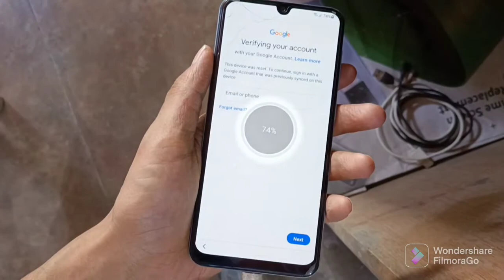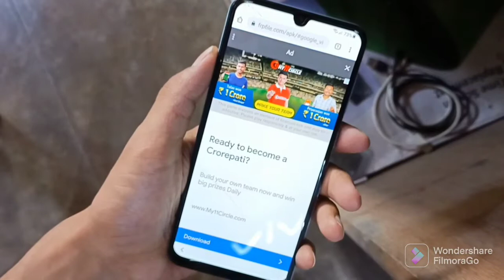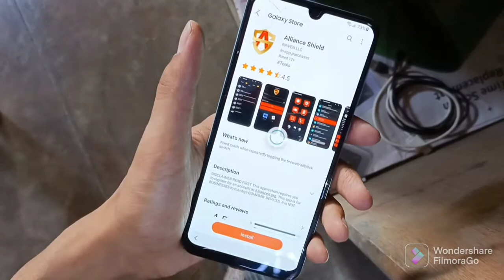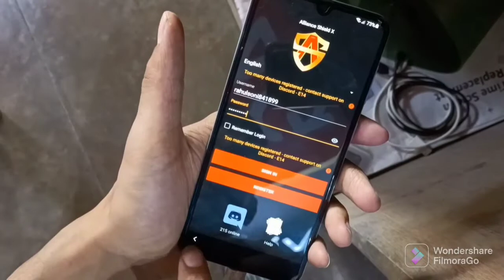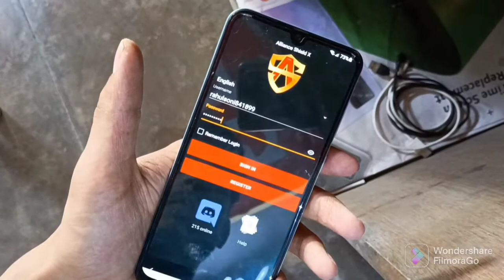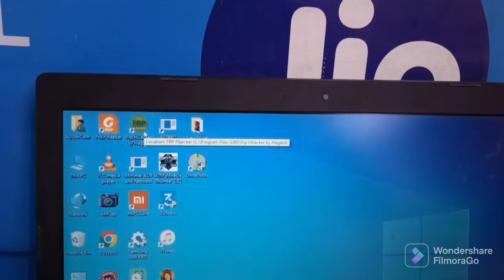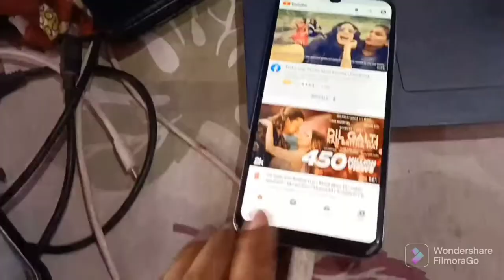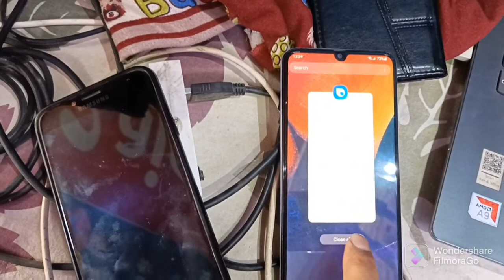Samsung A50 (a505F) latest security frp bypass without pc Samsung latest security frp unlock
Samsung a20s ; A10 ;A20 frp bypass Google account unlock
Samsung galaxy Gmail Id forget